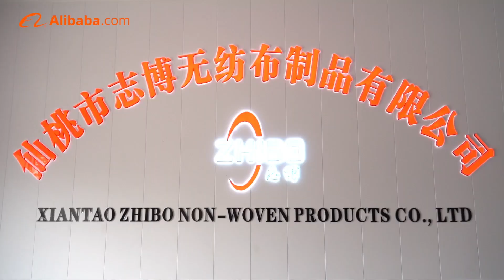Xiantao Non-woven Products Co., Ltd.,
Xiantao Non-woven Products Co., Ltd., situated in the renowned "Home of Non-woven Fabrics" - Pengchang Town, Xiantao, has emerged as a global leader in high-end non-woven fabric products since its establishment in 2010. With an international vision, we innovate and develop a diverse range of products, including high-quality masks, gowns, protective suits, shoe covers, and caps. Leveraging our full-chain integration, we provide customized products and services to safeguard global health and safety.

Occupying 50 acres, our facility houses a 20,000 sqm modern garment production workshop and a 300,000-grade clean mask production workshop. Equipped with fully automated production lines, our 600 skilled workers produce over 300 million products annually. During the COVID-19 pandemic, we rapidly responded with over 1 billion medical masks and tens of millions of protective suits.

Quality is our lifeblood. We strictly adhere to ISO13485 and ISO9001 standards and have obtained medical device licenses and CE, FDA, 510K certifications. Our products, including masks, surgical gowns, and protective suits, have also received ASTM, EN, and AAMI certifications.

Service is our nature. Our 20-member sales team ensures 24/7 responsiveness to global clients. We have long-term partnerships with 300 top companies in 53 countries, providing tailored solutions and creating value for our customers.

"Zhi" signifies sincere cooperation, while "Bo" represents our ambition for the future. Xiantao Non-woven Products Co., Ltd. aims to work with global partners to safeguard human health and create a brighter future.